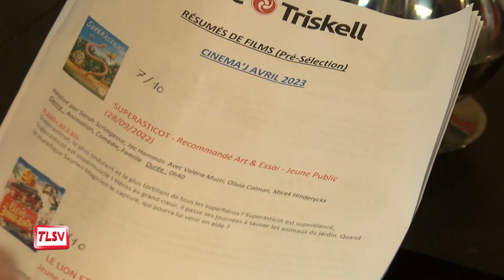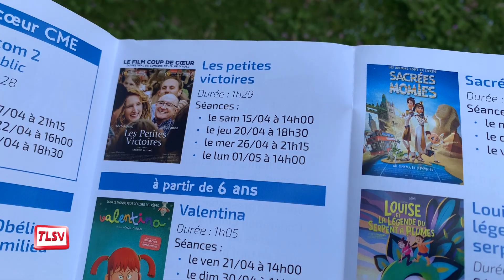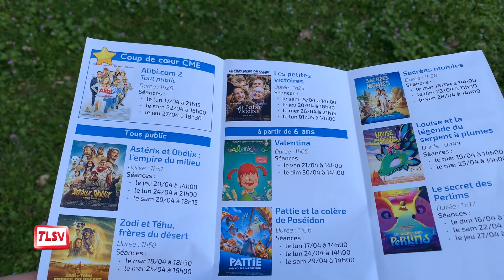Luçon. Cinéma : des séances à 3,50 € pendant les vacances de Pâques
À l'initiative du Cinétriskell, l'opération CinémaJ a pour objectif de permettre un large accès au cinéma pour tous à un tarif exceptionnel de 3,50 la place. Cette action est réalisée en partenariat avec le Conseil municipal des enfants qui prend part à la programmation. Désormais, pendant les vacances de la Toussaint, d'hiver et de printemps, une sélection de 12 films pour petits et grands permettra de découvrir ou redécouvrir des films sortis il y quelques semaines. Profitez-en, c'est jusqu'au 1er mai inclus !